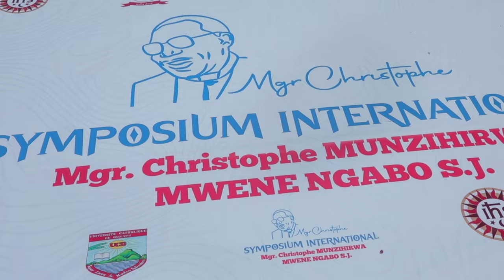Bâtisseurs d'Amour-St François d'Assise (Symposium International Mgr Munzihirwa)_Esther Kubisibwa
Nous avions désormais des moyens plus rapides, plus simples et plus propres pour diviser, humilier, décourager, anéantir. Il suffit pour cela de partager une publication, enregistrer une conversation, aimer un message dégradant ou ignorer un bon. Cette prière vient nous interpeller aujourd'hui : les mêmes moyens peuvent nous aider à être  des ouvriers de paix et des BATISSEURS D’AMOUR, sur les traces de notre Mzee Munzihirwa…